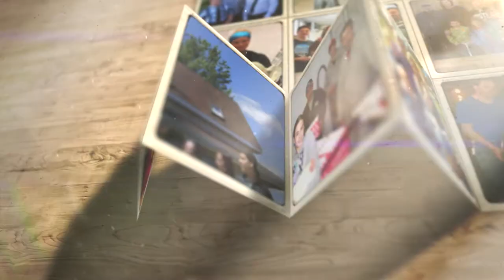Rencontrez la famille Labbé-Lavallée, producteurs de volailles à Ste-Hyacinthe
Diplômés de l'Institut de technologie agricole de Ste-Hyacinthe en 1992 et 1993, Maryse Labbé et Patrick Lavallée ont démarré en production d'œufs en 1999. En 2016, l'entreprise s'est positionnée sur le marché des œufs de poules en liberté grâce à la construction d'un poulailler en volière afin d'approvisionner le marché de table avec ce type d’œuf.

Leurs deux filles participent chaque fois qu’il est possible aux opérations de la ferme. Notre implication en aviculture reflète clairement notre passion pour la production et cela dans le respect de nos animaux et du milieu qui nous entoure.

Bref, la volaille chez les Labbé-Lavallée, c'est une histoire de famille !